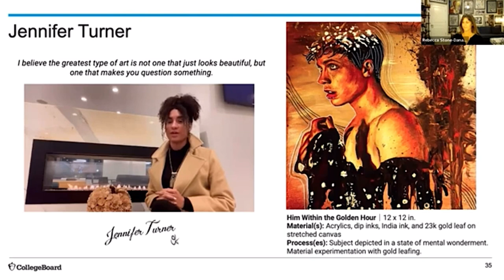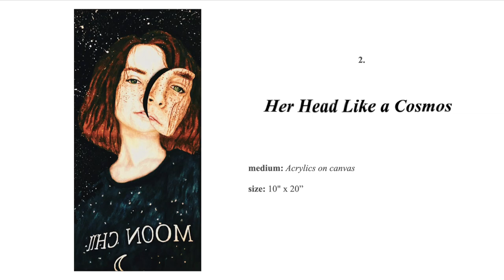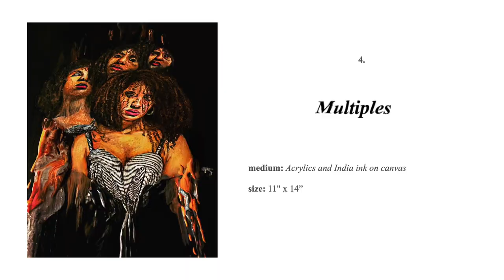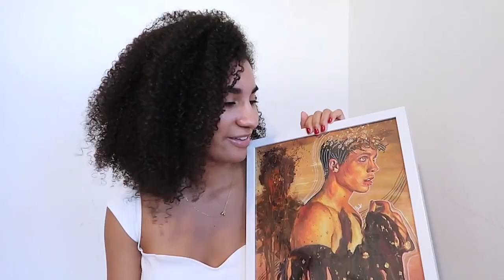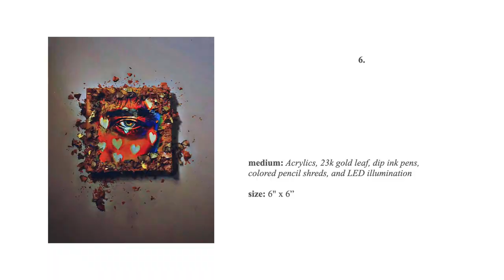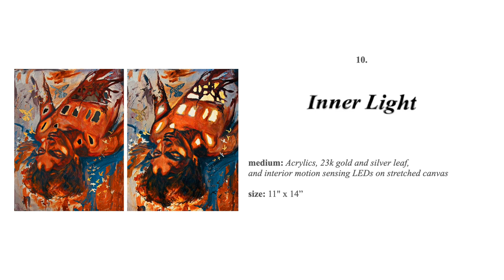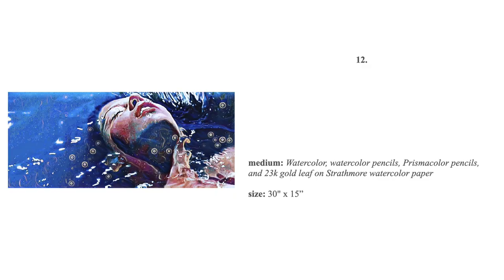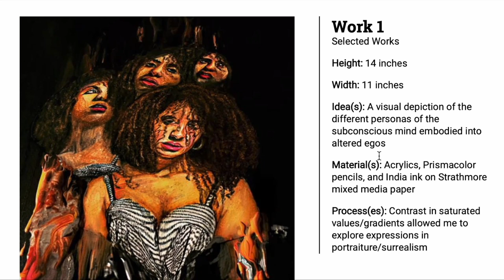My AP Art Portfolio (Top Score!) Featured by College Board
A walkthrough of my AP art portfolio featured by College Board! :)

Again, my portfolio isn’t perfect and surely this isn’t the only way to get a top score nonetheless get featured, but hopefully this can serve as an example of what can potentially work!

portfolio starts at 2:50!